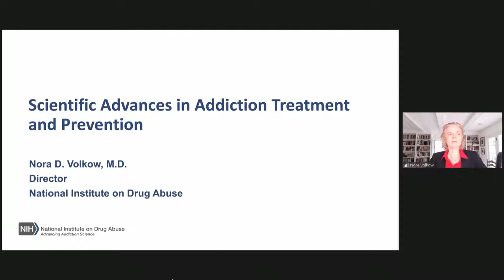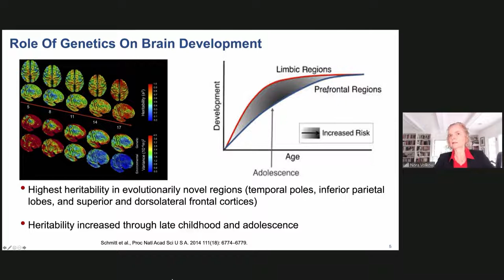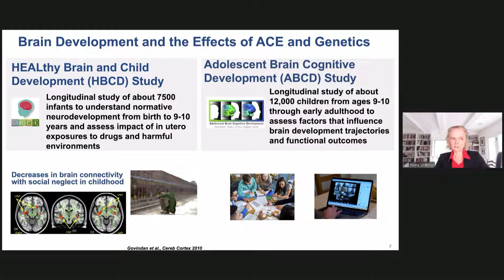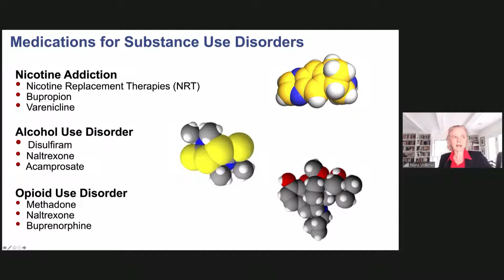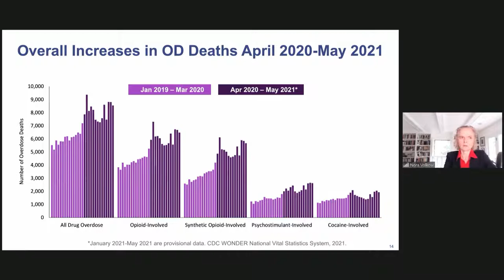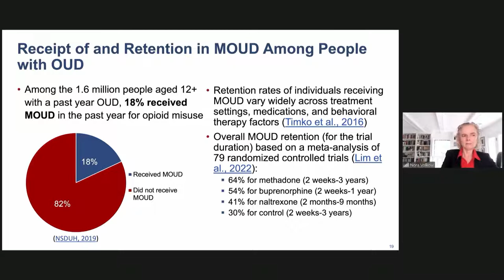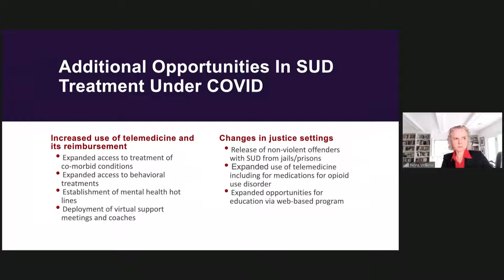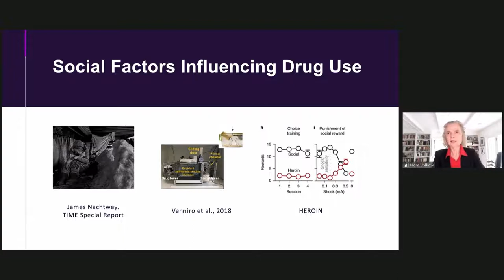Scientific Advances in Addiction Treatment and Prevention, Keynote by Nora D. Volkow, M.D.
Presented at the Uniting the Global Community to Face the Challenge of Addiction conference which took place at the ADNEC, Abu Dhabi, on 13th May, 2022.

Nora D. Volkow, M.D., is Director of the National Institute on Drug Abuse (NIDA) at the National Institutes of Health.